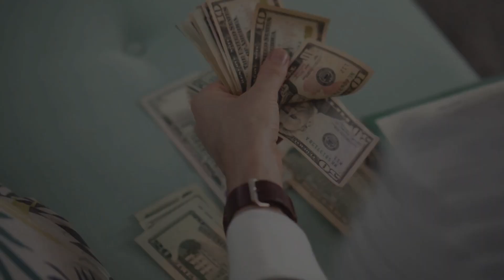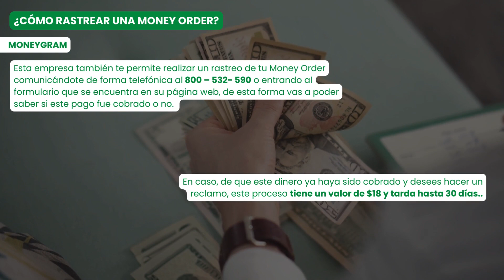¿CÓMO SABER SI UN MONEY ORDER FUE COBRADO? | ¡CUIDA TU DINERO!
Supongamos que hiciste una Money Order y aún no sabes si ya se cobró. Bien sea por informarte o por revertir una transacción, es importante tener en cuenta cómo saber si un giro de dinero fue cobrado.

Por eso, hacemos este video.

Pero si tienes alguna duda, ¡tranquilo! Déjala en los comentarios que nosotros te ayudamos.